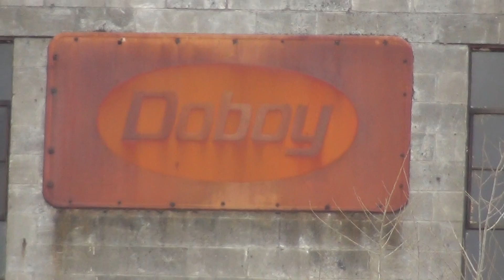Slow short Union Pacific manifest at Doboy elevator